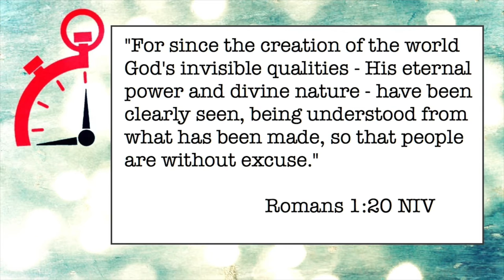021 A Christian World - Minute Ministry